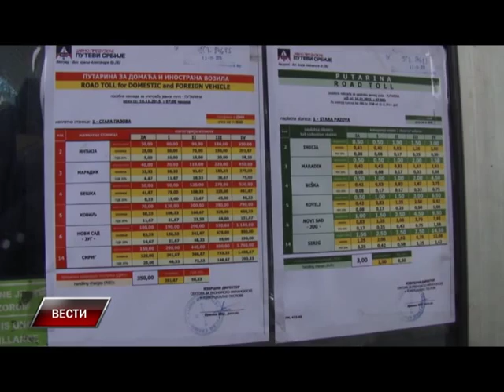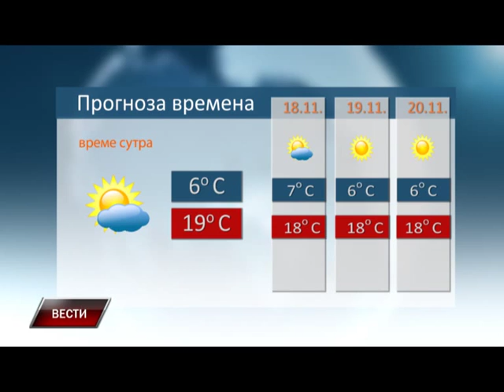Vesti 16 11 2015